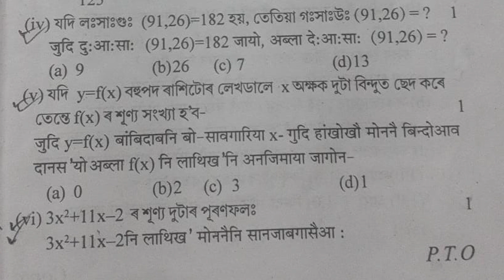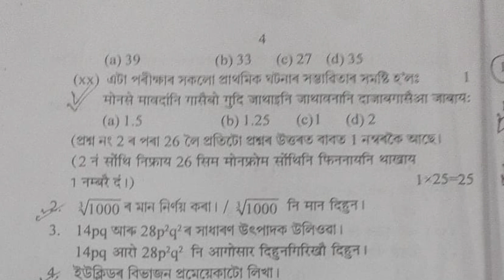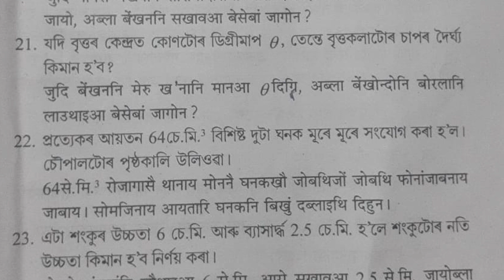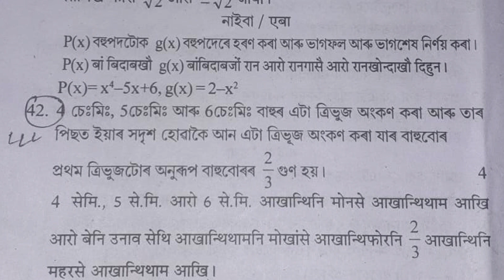Pre-Test Exam Paper 2022 2023 | Class 10 X | Tamulpur District | Mathematics Paper | Matric | HSLC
Matric HSLC SEBA BOARD MATHEMATICS Pre - Test Examination Question Paper Tamulpur  District 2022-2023 প্ৰি-টেষ্ট পেপাৰ প্ৰশ্নকাকত তামুলপুৰ জিলা

★★★ Gyan Panda এপটো ডাউনলোড কৰিবলৈ তলৰ লিংকটো ক্লিক কৰা